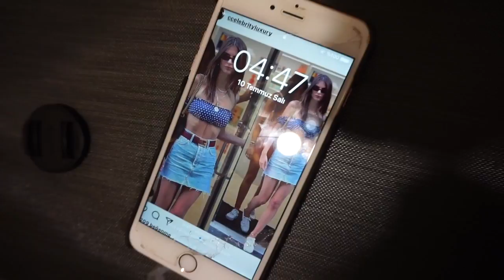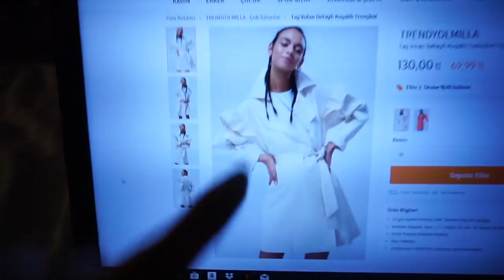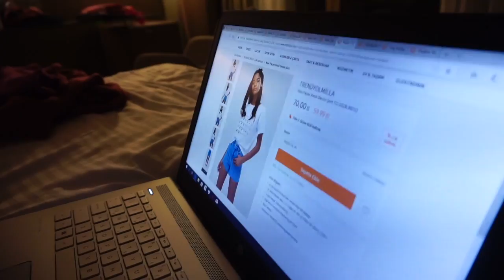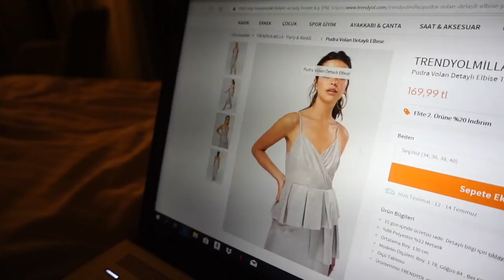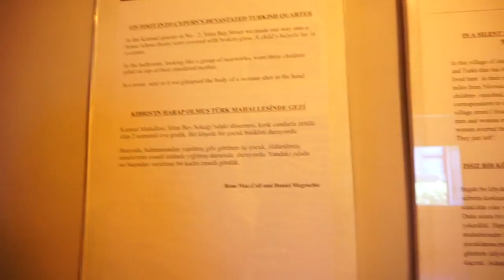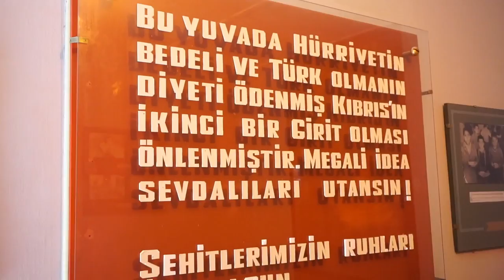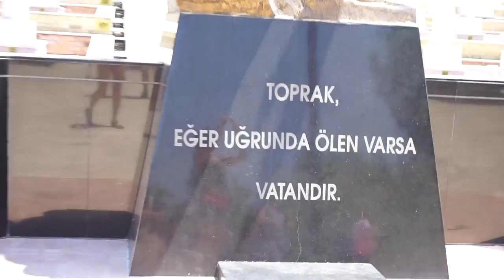OTEL ODA TURU | KIBRIS’TA BENİMLE 1 HAFTA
SC:iremcalhann

İzleyebileceğiniz diğer videolarım 🎞